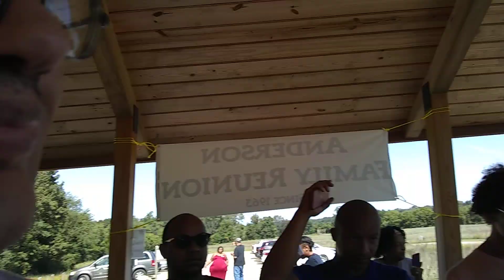2021 Anderson Family reunion play